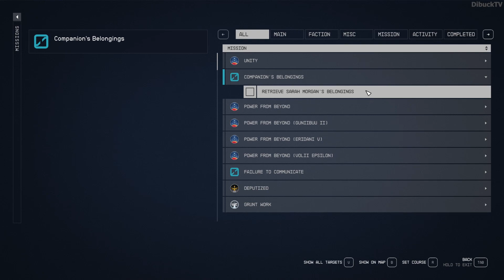Starfield Companion's Belongings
Hello Community!! Welcome to DibuckTV Channel. You are currently watching Starfield Companion's Belongings

▶️ Companion's Belongings. Companion's Belongings mission is part of the famous and one of the best game, Starfield. This video is the Starfield Companion's Belongings mission walkthrough. Are you wondering how to do Companion's Belongings in the Starfield game?

This Starfield Companion's Belongings video shows how to do Companion's Belongings Starfield mission. Are you wondering how to play through Starfield Companion's Belongings mission?
This Starfield Companion's Belongings mission video shows the right location where need to go, what need to do and how to do this Starfield mission to complete Companion's Belongings Starfield mission.
So if you watch this video you can complete this Companion's Belongings Starfield mission easily.

This full edited Starfield Companion's Belongings mission walkthrough shows every important things to know about this Starfield Companion's Belongings mission.

If you stuck Companion's Belongings Starfield mission come and check out what you missed out from this Companion's Belongings mission from Starfield.
If you got any problem about this Starfield aka Starfield Companion's Belongings mission just le me know in the comment section.
I know... sometimes Starfield Companion's Belongings mission is difficult and annoying. So I would like to help you with this full Companion's Belongings mission guide video.

If you interested other Starfield gameplay, mission, walktrough video or other Starfield guide video then feel free and come look around on my channel because you can find a lot of different Starfield video as well.

Enjoy this Starfield Companion's Belongings mission video.
I hope I can help you with this Starfield Companion's Belongings full edited mission walkthrough video.
Good Luck and Have Fun for this Starfield Companion's Belongings mission.

- Shadow Gambit The Cursed Crew

Dibuck